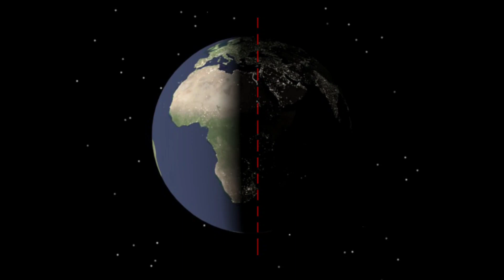మిమ్మల్ని 😮 ఆశ్చర్యపరిచే 10 నిజాలు / amazing facts //factsintelugu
facts in telugu interesting facts in telugu telugu facts vr facts in telugu unknown facts in telugu top 10 interesting facts in telugu amazing facts in telugu  unknown facts telugu